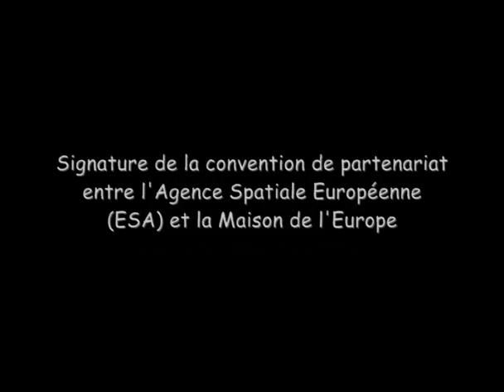L’espace constructeur d’Europe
Signature de partenariat et témoignages exclusifs sur les enjeux de l’Europe spatiale entre l’Agence Spatiale Européenne (ESA)  et la Maison de l’Europe de Paris, Mardi 1er décembre 2009.
En présence de :
Catherine LALUMIERE, Présidente de la Maison de l’Europe de Paris, Ancien ministre;
Jean-Jacques DORDAIN, Directeur général de l'ESA
Jean-Pierre HAIGNERE, Astronaute français de l’ESA et ancien Chef du Corps européen
des Astronautes